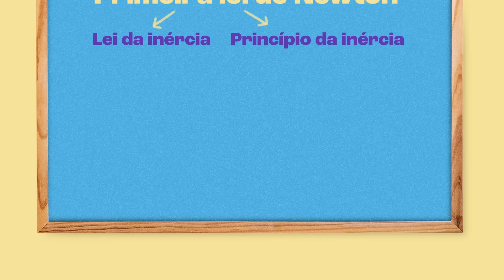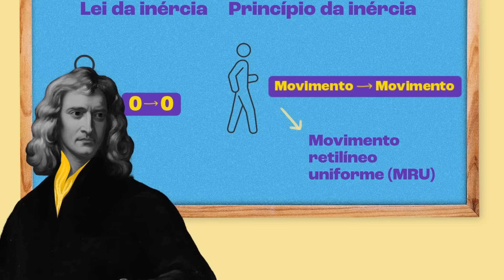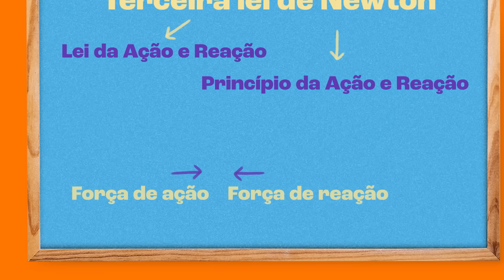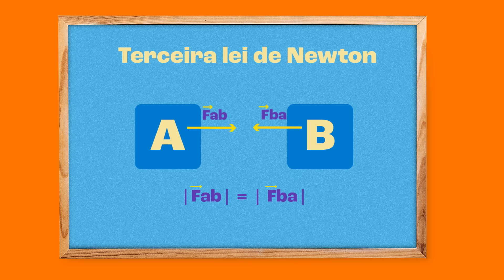As 3 LEIS DE NEWTON: Resumo em 5 Minutos!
Newton revolucionou o estudo sobre os movimentos através das suas leis. E adivinha só? Você pode aprender cada uma delas sem complicação, assistindo a este vídeo.

Créditos
Material didático: Professor Rafael Asth
Roteiro: Vinícius Perobeli
Motion Designer:
Designer: Emy Morais